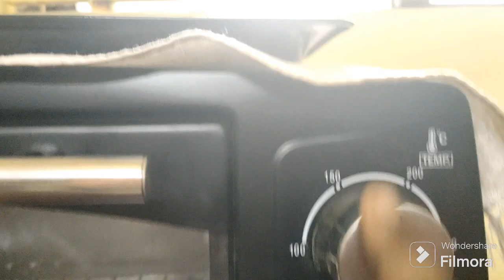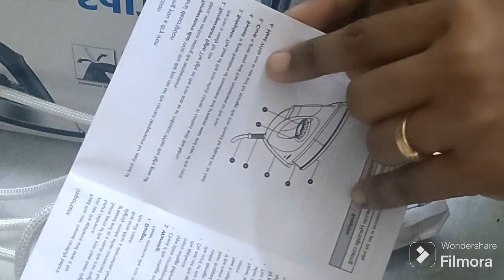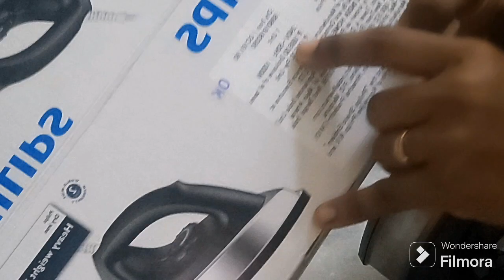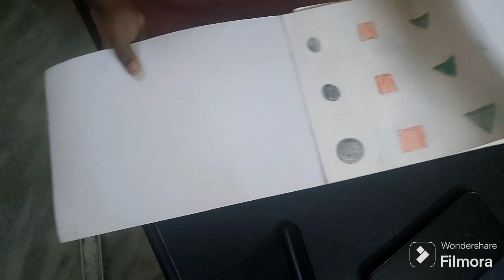Vasan vlogs | Choco cake preparation | My pen Art sketch | Drawing book